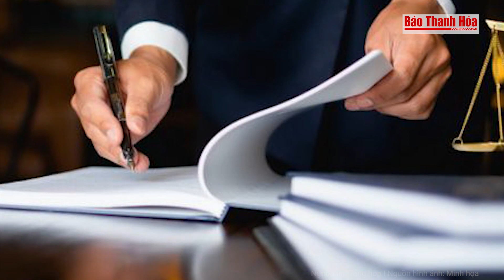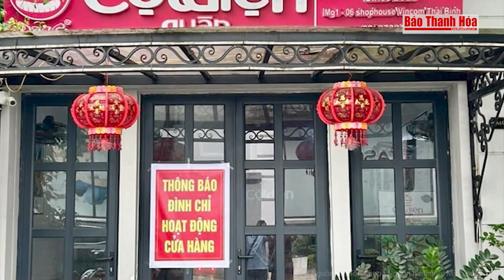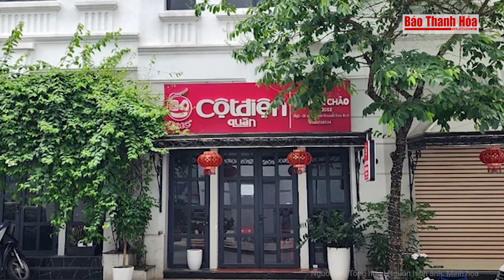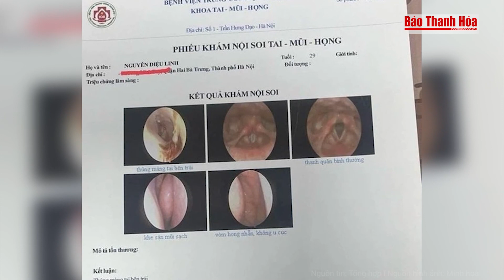Rùng mình vụ dòi bò lúc nhúc trên pate, quá bất ngờ trước hình phạt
Tin nóng | Rùng mình vụ dòi bò lúc nhúc trên pate, quá bất ngờ trước hình phạt
Ban quản trị chuỗi bánh mì chảo Cột Điện Quán quyết định đình chỉ vĩnh viễn hoạt động của cơ sở Cột Điện Quán chi nhánh Thái Bình sau sự việc pate có dòi. Luật sư Hoàng Anh Sơn – Trưởng Văn phòng Luật sư Hoàng Anh Sơn, thuộc Đoàn Luật sư TP. Hồ Chí Minh đã có những chia sẻ xung quanh sự việc này